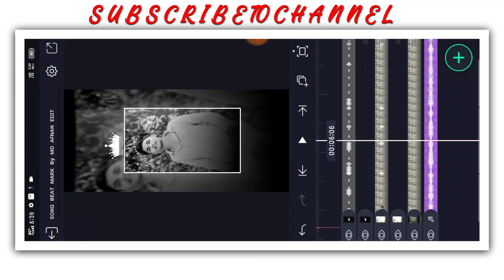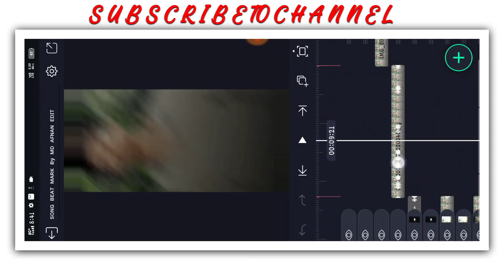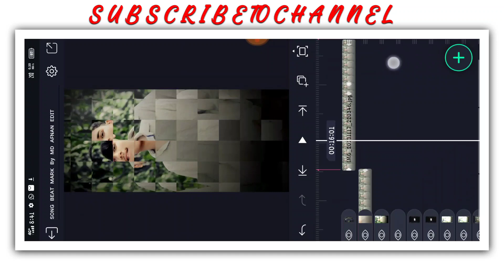✨NEW TRENDING BOY'S ATTITUDE VIDEO EDITING KANNADA IN ALIGHT MOTION NEW VIDEO EDITING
❤️ಧನ್ಯವಾದಗಳು❤️

 ✨ Friends 💙

(Thankyou)